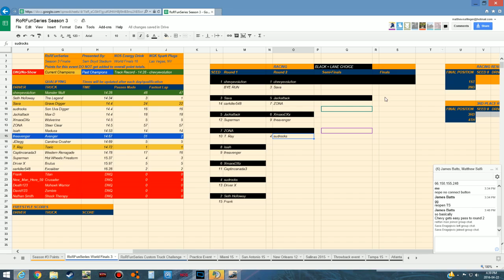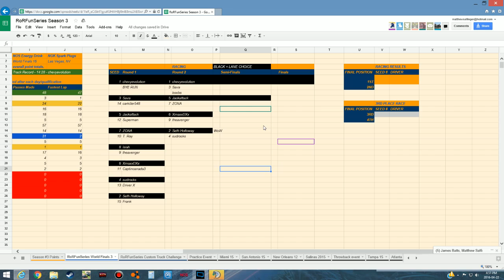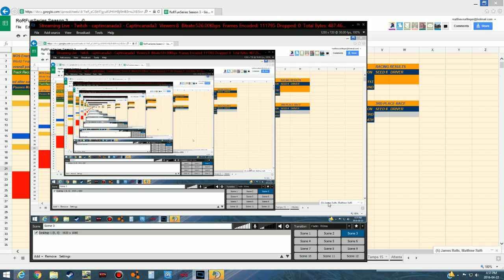RoR Fun Series World Finals Part 2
Woot